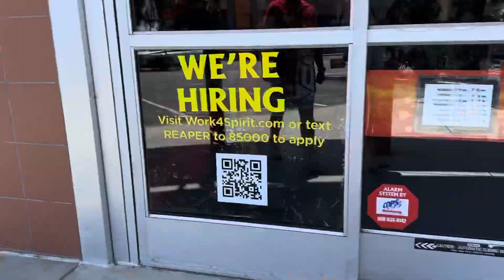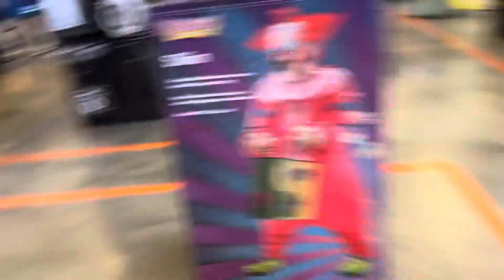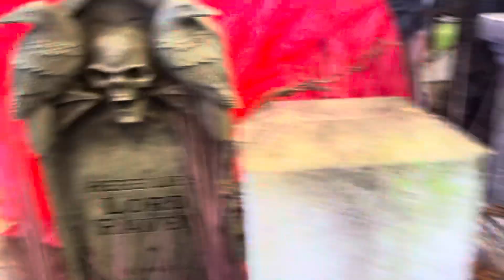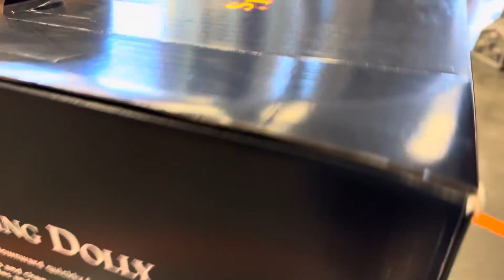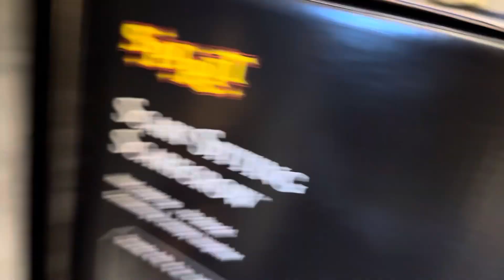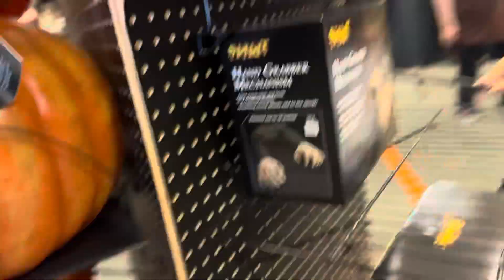Spirit Halloween 2023 Store Tour (Cypress Ca)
This is not my local store it was a hour Drive but it was worth it.